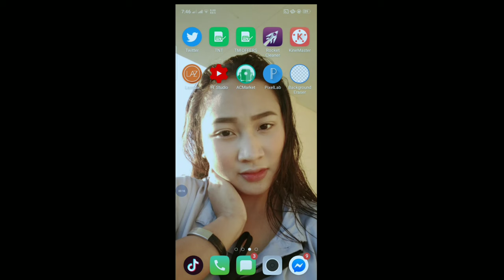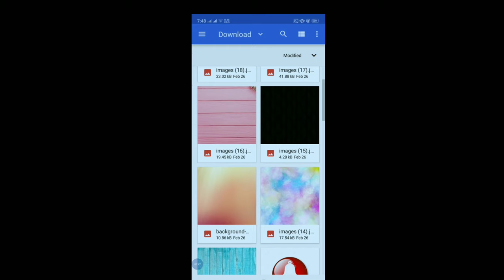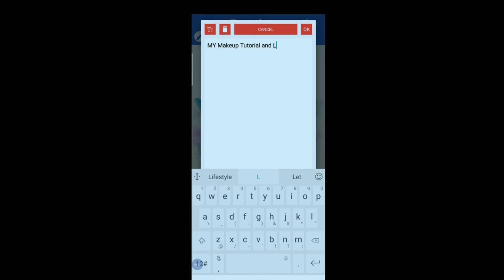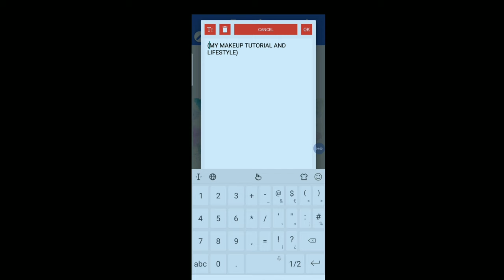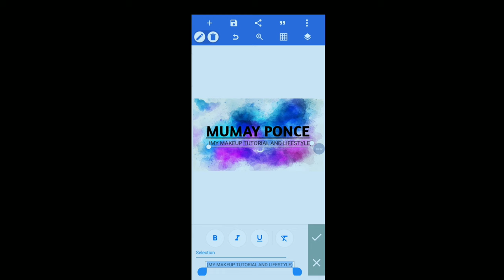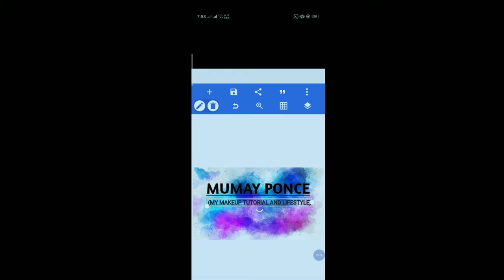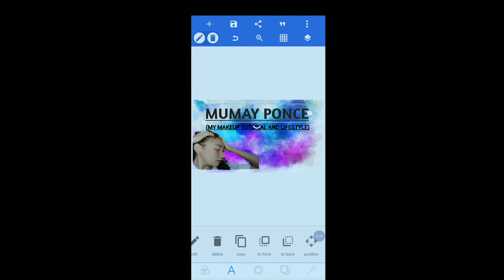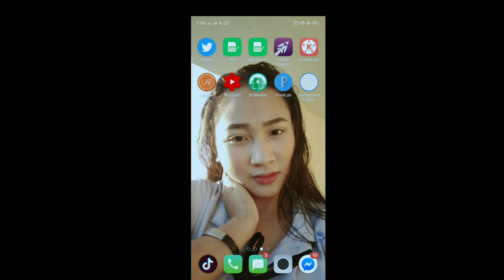HOW TO MAKE YOUTUBE BANNER ART?USING ONE APPLICATION ONLY YOU CAN MAKE YOUR YOUTUBE BANNER.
*ALSO FOR MORE BEAUTY TIPS.